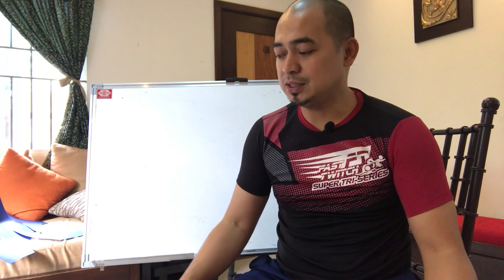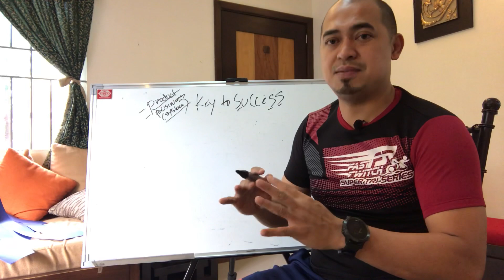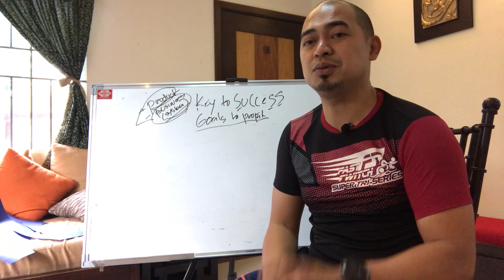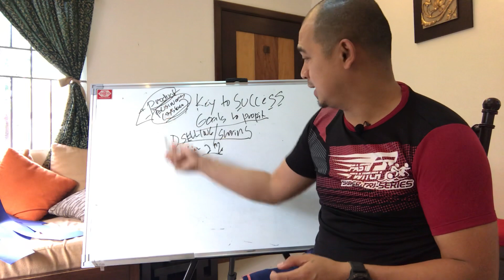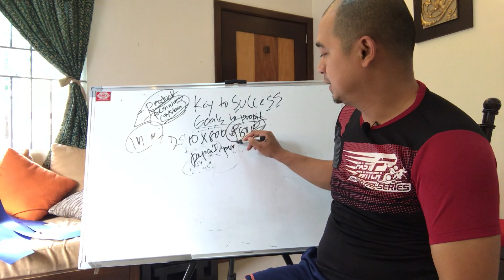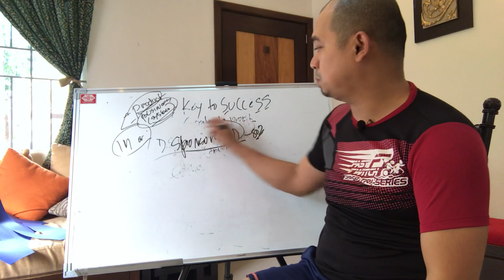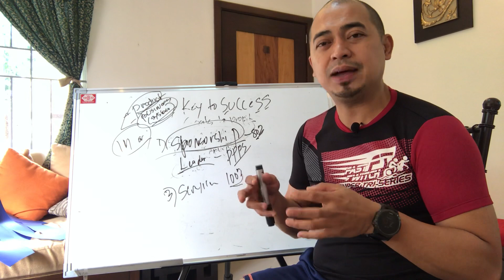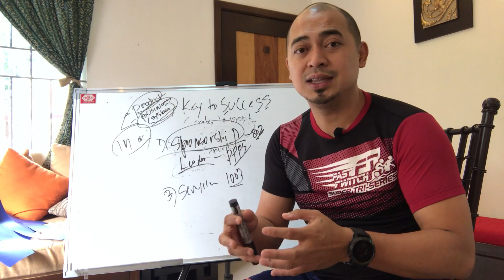The 3’S of Success